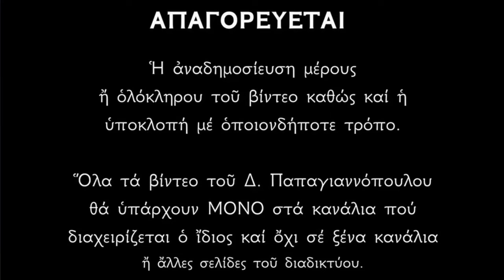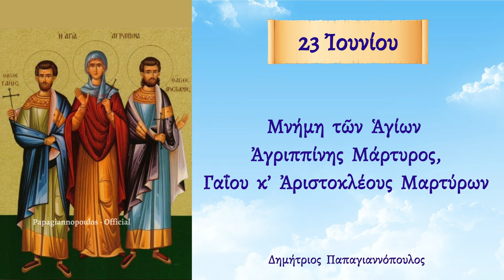🌸 23 Ιουλίου - Βίος Αγίων Αγριππίνης, Γαΐου και Αριστοκλέους Μαρτύρων | Παπαγιαννόπουλος